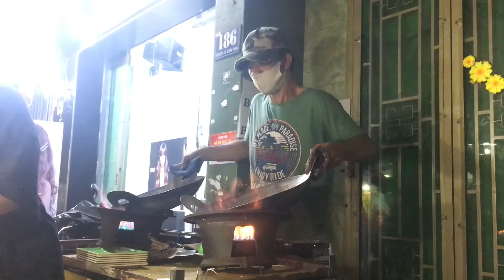Cơm cháy kho quẹt